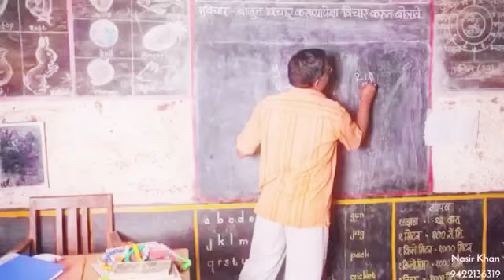India's Grate teacher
It is more interesting story which are depend on teacher . I hope you are feel this video topic . We all know that India is famous all over the world due to its tradition. In our school, since childhood, I have been taught to respect teachers.This story is very interesting due to the teacher being above it.If all my friends like your videos, then share more people and comment so that all people can also know this story of the situation .